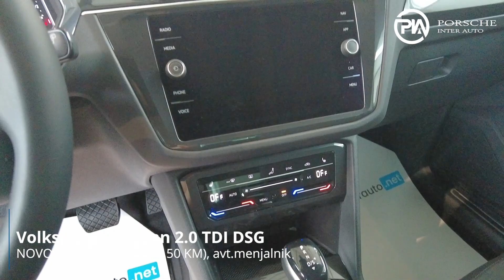Volkswagen Tiguan 2.0 TDI DSG - PREDSTAVITEV VOZILA